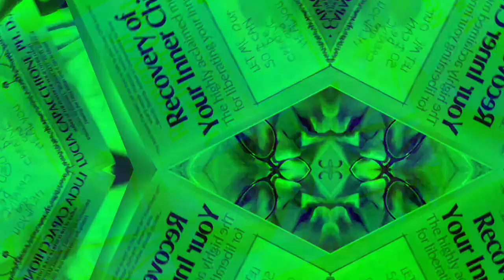Movie 22 12 07 19h20m35s the ten minute videos collection uploaded *Photosensitivity Warning*